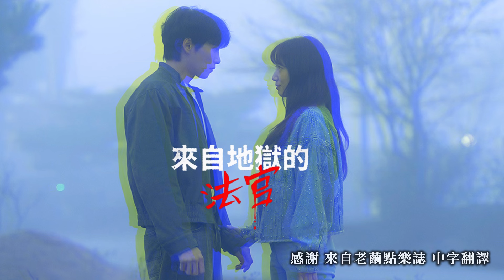【中韓歌詞 Lyrics/가사】 宣美-交叉路/ 선미-Crossroad / 來自地獄的法官OST PART.2 /지옥에서온판사OST PART.2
《來自地獄的法官》（韓語：지옥에서 온 판사／地獄에서 온 判事，英語：The Judge From Hell）是韓國SBS自2024年9月21日起播出的金土電視劇，由電影《比天堂更近的美麗》、《一拳鮮師：勇敢的市民》的導演朴鎮表（韓語：박진표）執導，劇情講述進入法官身體裡的「來自地獄的惡魔」姜光娜在地獄般的現實中遇到比任何人都有人情味的刑警韓多溫，兩人攜手懲處罪犯並成為真正的法官。